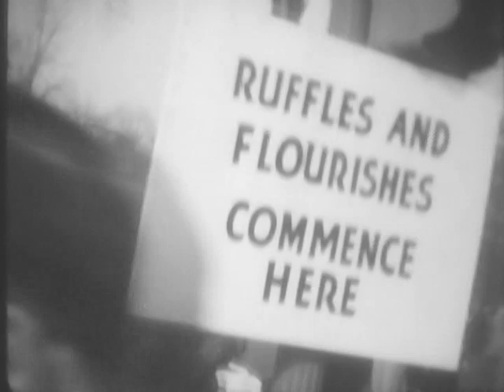EISENHOWER INAUGURATION (Reel 5 of 11)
EISENHOWER INAUGURATION (Reel 5 of 11) - National Archives and Records Administration 1953 - ARC Identifier 37025 / Local Identifier 111-X-1 - Department of Defense. Department of the Army. Office of the Chief Signal Officer. (09/18/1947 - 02/28/1964).  Reel 1 (sd.), President Eisenhower and Vice President Nixon take the oaths of office. Shows Harry Truman, Chief Justice Vinson, Herbert Hoover, Joseph Martin, and Mrs. Eisenhower on the speakers' stand. The President begins the inaugural address. Reel 2 (sd.) concludes the address. Reel 3 (si.), celebrities arrive at the Capitol: President and Mrs. Eisenhower, Mr. and Mrs. Nixon, Mr. and Mrs. Harry Truman, James Byrnes, Thomas Dewey, Gen. Bradley, Gen. Vandenberg, Justice Vinson. Shows segments of the crowds. Reel 4 (sd.), parade units pass the White House. Personages: the Eisenhowers, the Nixons, Joseph Martin, Herbert Hoover. Reel 5(si.) Charles E. Wilson, Gens. Marshall and Spaatz, and the Eisenhowers arrive at the White House. Parade units, including tanks, pass the White House. Byrnes and Dewey wave from cars. Shows Mr. and Mrs Alben Barkley, the Eisenhowers, the Nixons, Harry Truman, and Joseph Martin as spectators. Reel 7(sd.), Eisenhower and Nixon wave from their cars. Shows parade units, including Eisenhowers floats, at the White House. Reel 8(sd.), Midshipmen and parade floats pass the White House. Reel 9 (si.) shows prepared scenes at Union station, the Jefferson Memorial, and the Capitol. Reel 10 (si.) parade units pass the corner of 15th and Pennsylvania Avenue. Shows Govs. Arn, Battle, and Gregg (N.H.) Reel 11 (si.), celebrities pass on automobiles: Eisenhower, Gov. Arn, Arthur Summerfield, Oveta Club Hobby, Nixon, Joseph M. Dodge, Sherman Adams, Gen. Gerow, Charles E. Wilson, Martin P. Durkin, Henry Cabot Lodge.  DVD copied by IASL Master Scanner Timothy Vollmer.